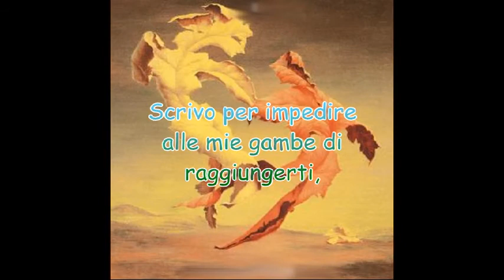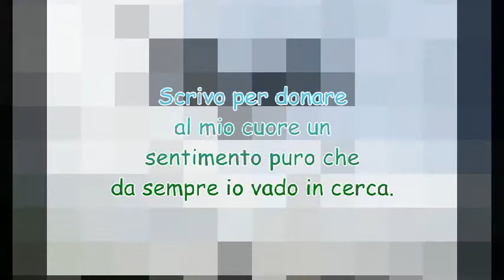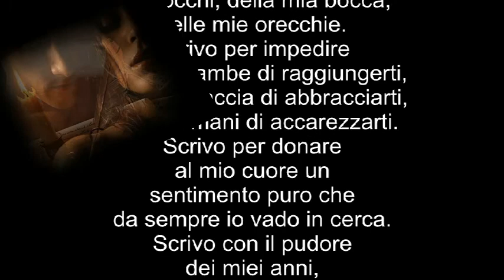Io scrivo Poesia di Fausto Di Pasquale Musica Ernesto Cortazar Sicilian Romance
Forse non è mai tardi per trovare una strada, perchè quelle che vedo son contorte, faticose  a volte così lisce asfaltate che ti rotoli  e vai veloce verso dove?! Non hanno fine ne orizzonti, ne delineano  un arrivo.  E se ho sbagliato  chi me lo dirà,  le  energie diminuiscono  e  ho  solo fretta di  arrivare, forse  riposerò  e quella certezza mi fa andare avanti. Mi  allontano da ciò  che conosco, fuggo da ciò  che  è mio, da chi  amo, voglio quella strada che mi rifugga  da ogni  cosa, che mi  lasci eremita su questa spiaggia, dove il sonno mi trova  in quei sogni che mi ricordano la vita.
(Mirella Narducci)